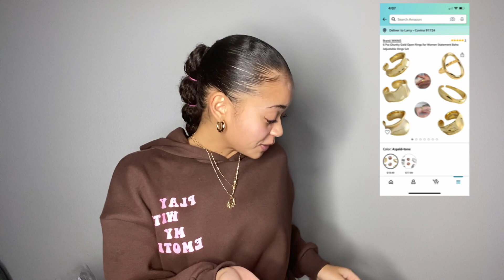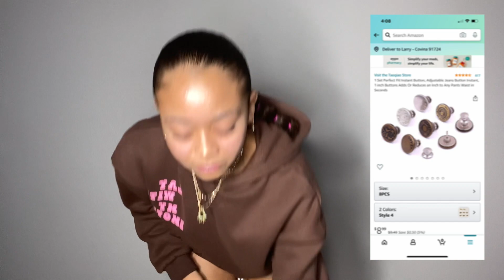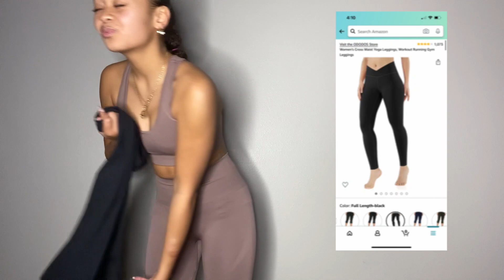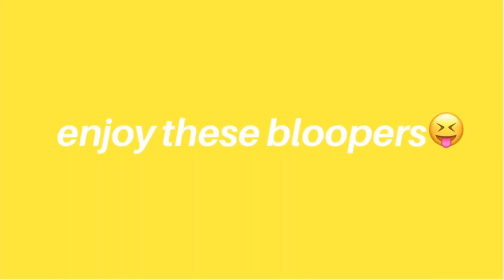i bought things i saw on tiktok......(+giveaway)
From JAN 31- FEB 6 @11:59
1.Follow me on ALL PLATFORMS

2.The TWO usernames I see the most will win
3.IF U WON BEFORE YOU CANT WIN AGAIN
⭐️1st Winner AirPods and Wildflower case
      2nd Winner DiorNeckLace and WildFlower case

EVERYTHING I GOT:

Chunky Hoops

Flare Yoga Pants

Hour Glass Leggings

Pants Pin

Weighted Hola Hoop

Workout Set

Zipp ups

Brown Hoodie

Brown Sweats

Head Bands

XOXOXO